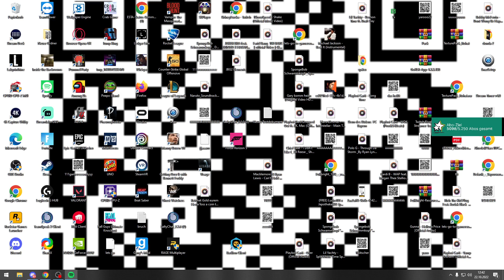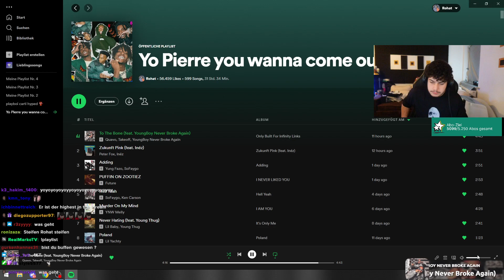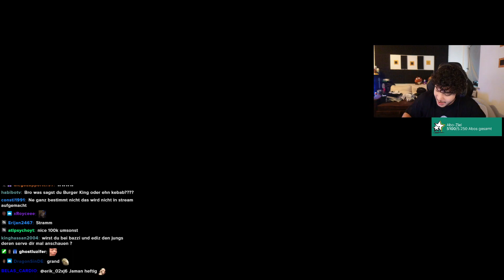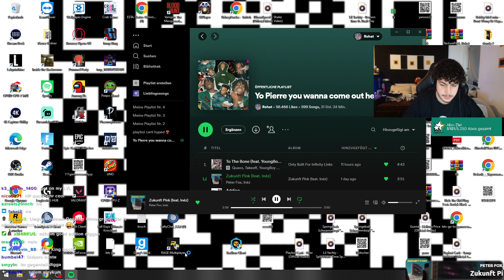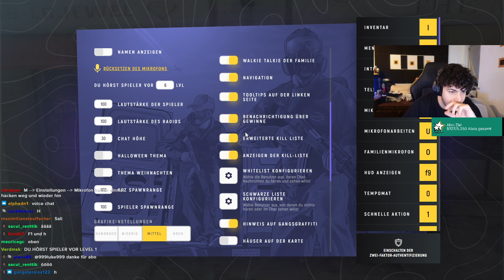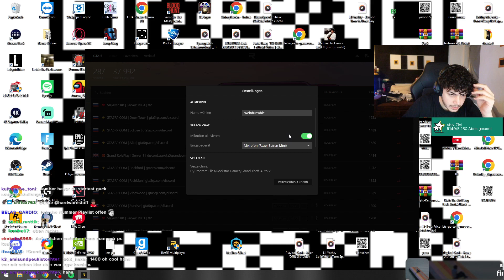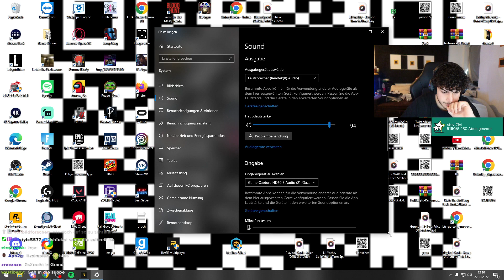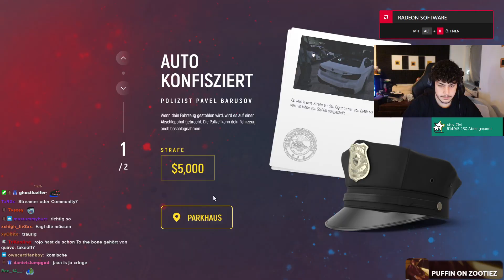🔴 xRohat | [GTARP] Livestream vom 22.10.2022 | [Part 1]